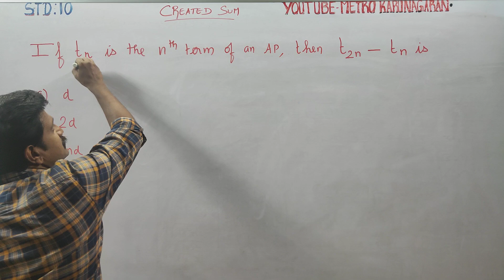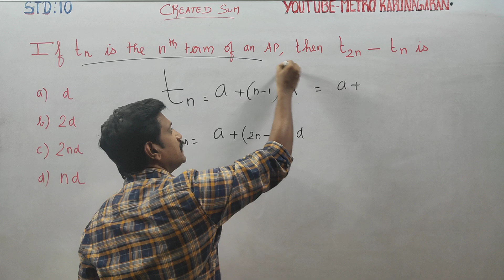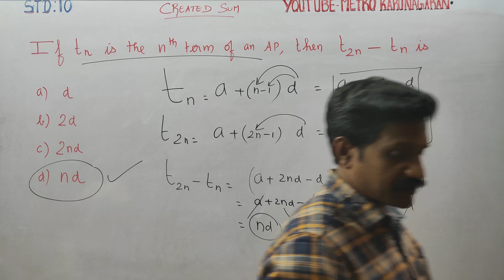10th Std Maths Created Sum If tn is the nth term of AP, then t2n-tn is